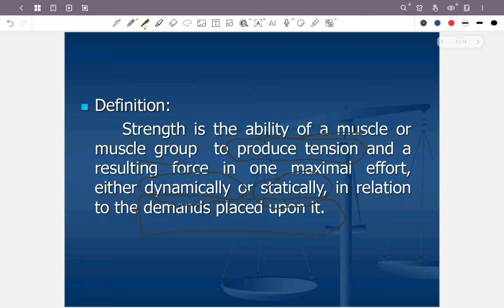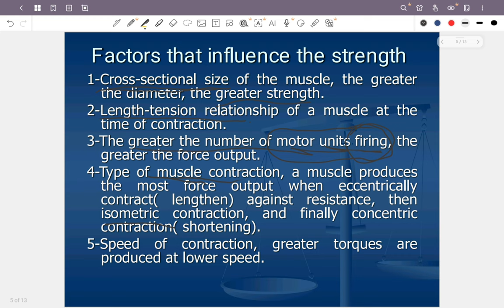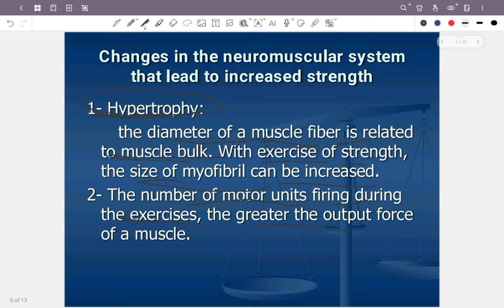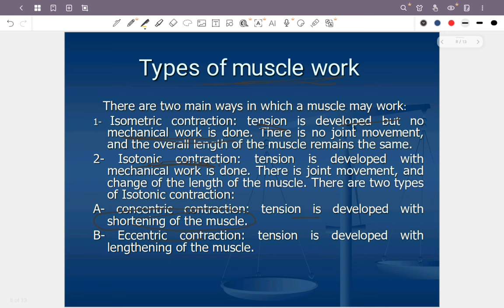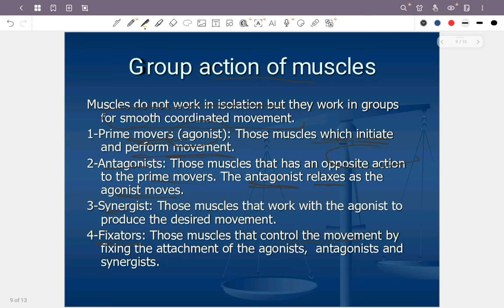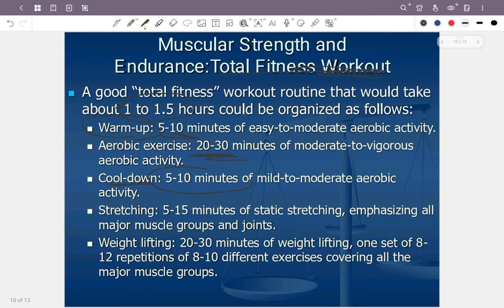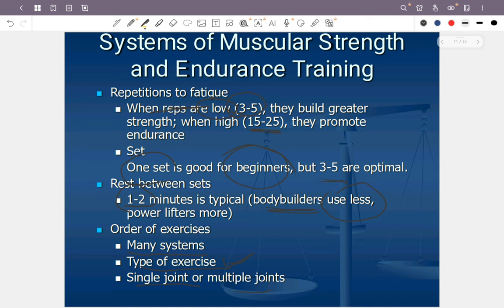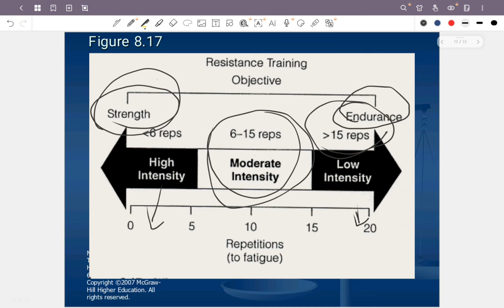Therapeutic lecture 5 By Dr\ Mahmoud